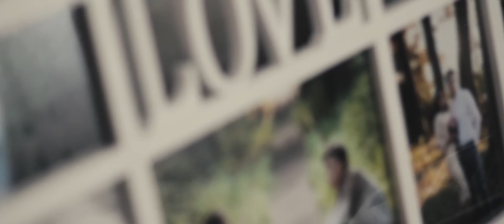Roksolana and Andrew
Iron & Wine - Love And Some Verses